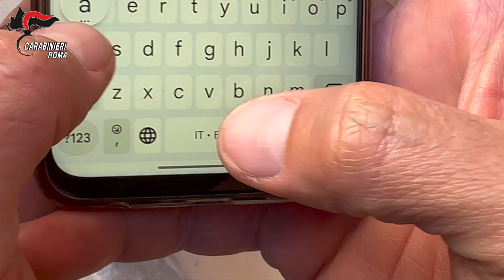Arresti carabinieri Castel Gandolfo